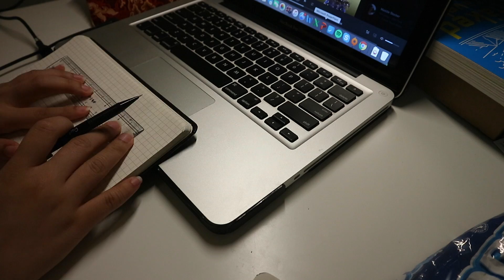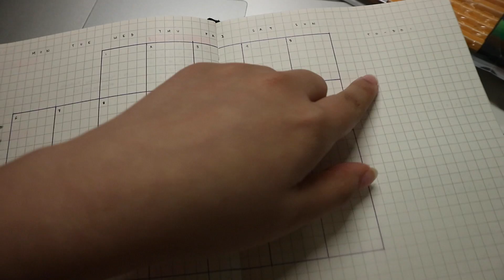VLOGTOBER 2017 DAY 29 : MY BULLET JOURNAL & MILESTONES | Maria Tong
In this vlog I'm going to show you my bullet journal setup! Also, I celebrated a milestone today that I could never achieve without you guys!

▷Check out Ken BLVD :
- Souncloud: @kenxblvd